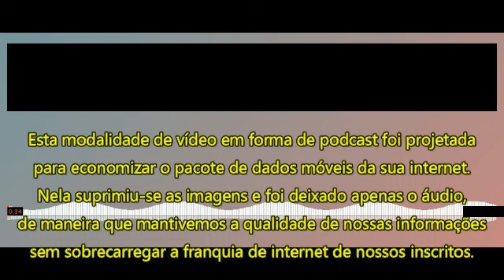PODCAST-O Wagner Group e as operações militares russas na Ucrânia.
Participações especiais de Ricardo Cabral e Rodolfo Queiroz Laterza.

Ricardo Cabral, Editor do site "História militar em debate", é Professor de História formado pela UGF. Mestrado e Doutorado em História pela UFRJ. Autor de artigos sobre História Militar e Geopolítica;

Rodolfo Queiroz Laterza é Colaborador site "História militar em debate".
Mestre em Segurança Pública, historiador, pesquisador de geopolitica e conflitos armados.

ou
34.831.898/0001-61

👉🏻 Depósito em conta:
Banco: 033 - Banco Santander S.A.
Agência: 3681
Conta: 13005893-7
Razão Social:Centrocomando
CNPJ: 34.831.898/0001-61